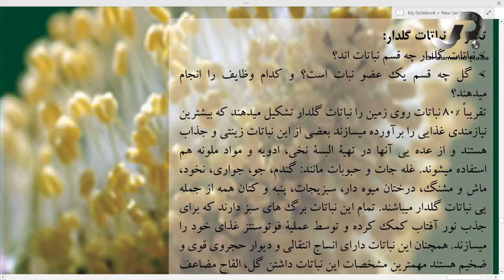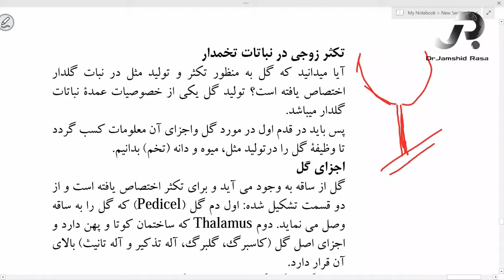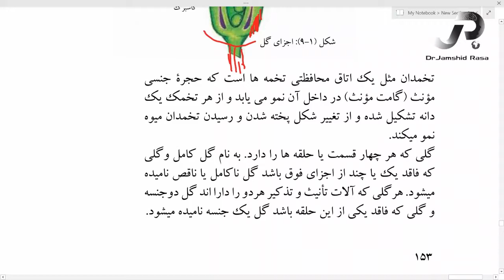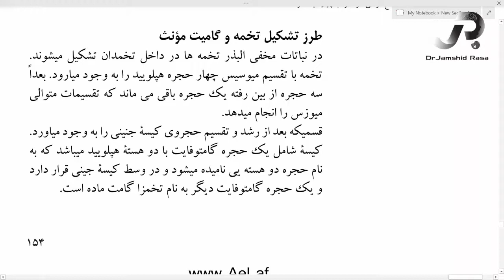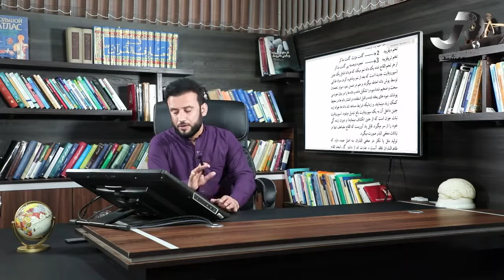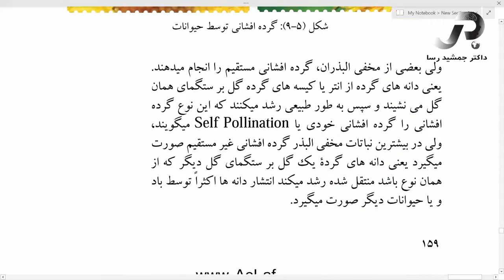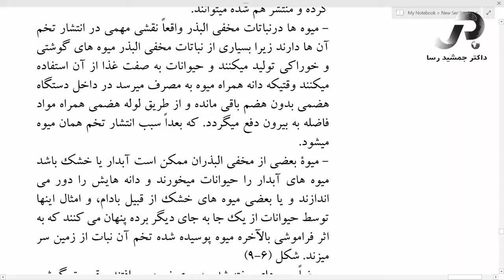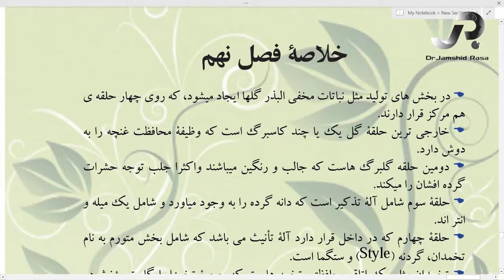تکثر در نباتات گل دار - لکچر یکصد و سوم - درس نوزدهم بیولوژی صنف دوازدهم